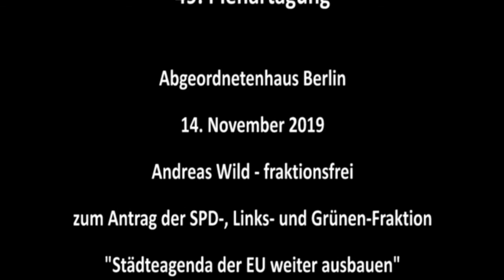Rede zum Altparteienantrag "Städteagenda der EU weiter ausbauen"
Plenarrede am 14. November 2019 zum gemeinsamen Antrag von SPD, CDU, Linken, Grünen und FDP